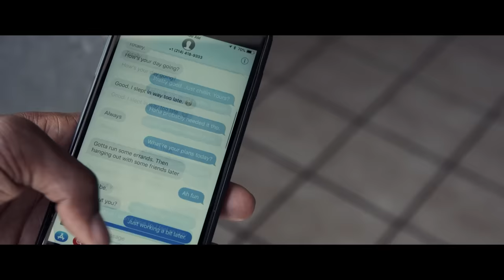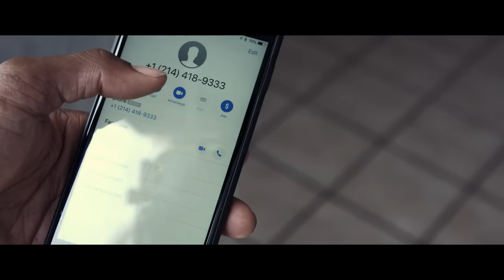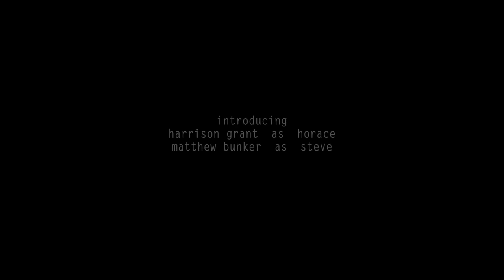Submerged (LGBT Short Film)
Burned out by the online dating scene, Horace decides to have a real date with a one-night stand. However, he realizes that he has to confront his fear before he can pursue a meaningful relationship.

Official Selection: Silver Lake Shorts 2019

Cast:
Matthew Bunker as Steve
Harrison Grant as Horace

Crew:
Producer ... Stephen Heleker & Nathan Nie
Director         ... Nathan Nie
Cinematographer  ... Nathan Nie
Film Editing ... Arkesh Ajay
Production Design ... Naomi Gonzalez Kahn
Production Manager ... John Kostka
Sound Mixer  ... Stephen Jangro
Sound Editor ... Jingjue Zhou